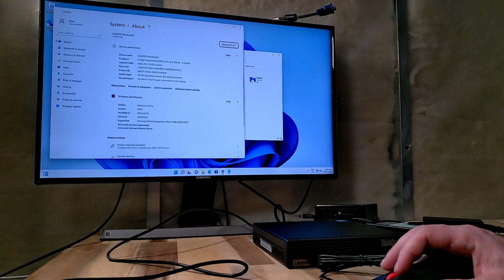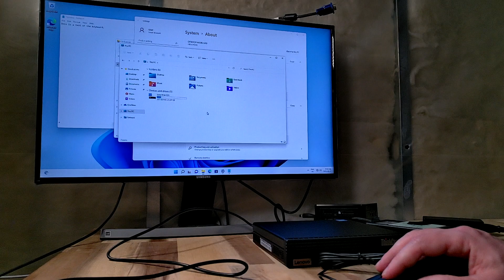Lenovo ThinkCentre M70q: 1 Litre of Performance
The M70q to date is one of the most impressive small form factor PCs I've seen on the channel.

Looking for one yourself? Check eBay and your local classifieds. Amazon also has a series of parts and machines.

If you are looking for the latest and greatest version of this computer, I suggest heading over to Lenovo's website to see what they have been up to recently.

Timecode:
0:00 Introduction
0:55 What's Included
1:56 Specs
3:20 Ports
4:15  Disassembly
7:29 Setup and Test
9:26 Conclusions